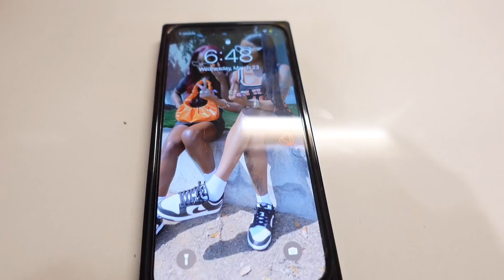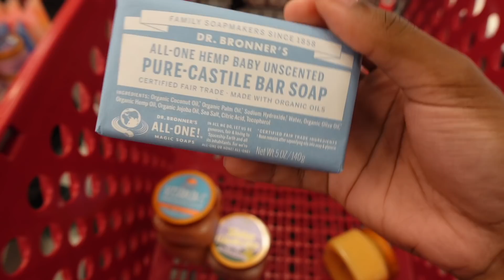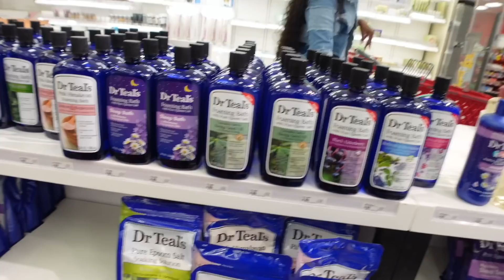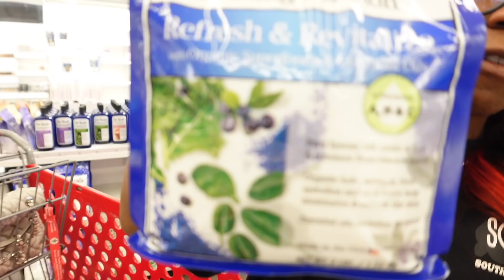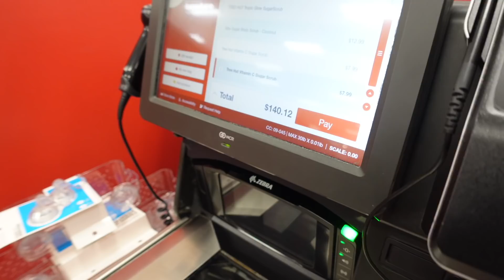Just a few days in my life spending a heck of MONEY!! **this gotta stop**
Interested In buying great items from me just CHECK OUT MY DEPOP
Be notified when a new item hit by following me on my Instagram!